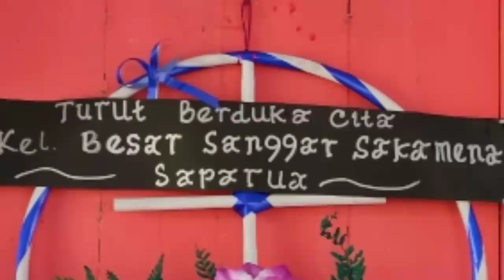RIP Om Lilik Ririnama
Proses Pemakaman Om Lilik Ririnama